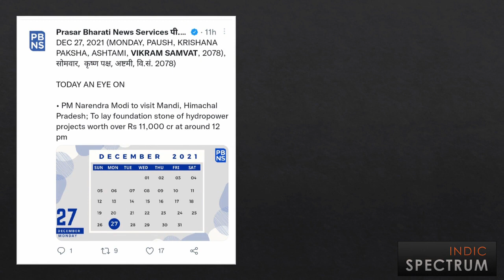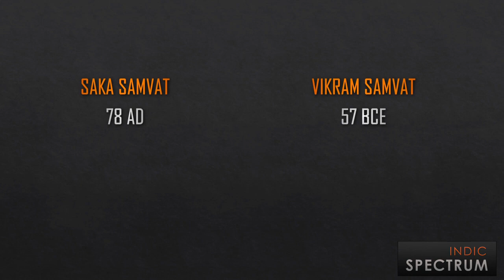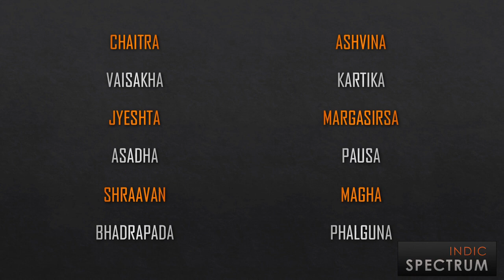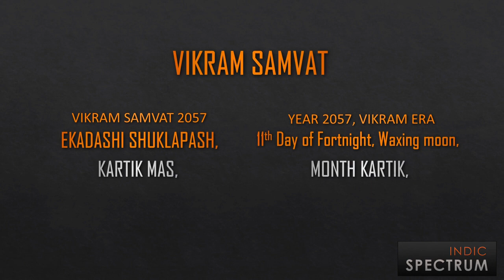The H$ indu Calendar - Is It 2022 or 2079 | Indic Spectrum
Vikram samwat and saka samwat are two most popular calendar in india Saka samwat is the national calendar of india while Vikram Samwat is 57 years ahead of gregarion calendar or English Calendar